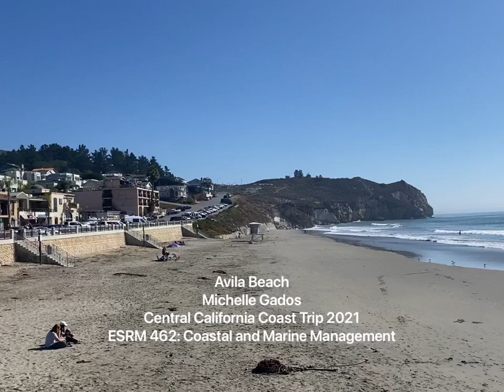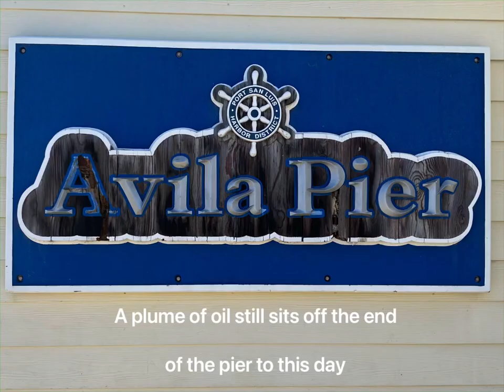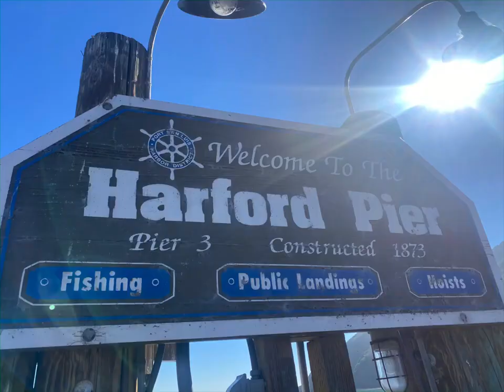Fall 2021 CenCal Trip Avila Pier-Gados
This video showcases a few different elements of our Avila Beach stops during our Fall 2021 ESRM 462 class trip across the central California coast.